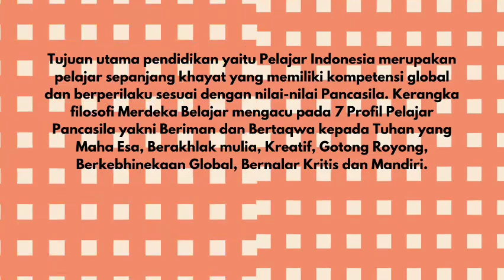Demontrasi Kontekstual Modul 1.1 a6 CGP Angkatan VIII